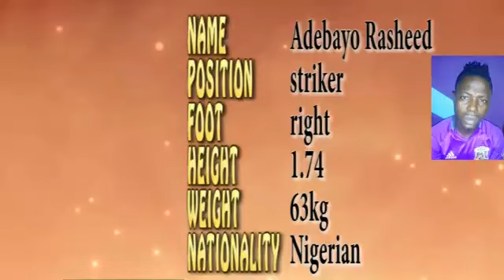Rasheed Adebayo | 1.74m | Defensive Midfield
Video Highlights